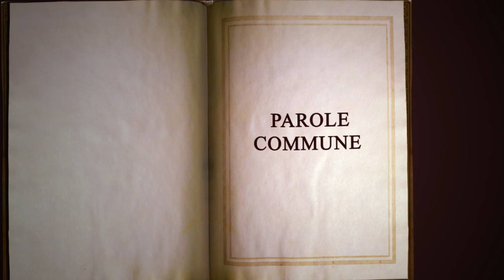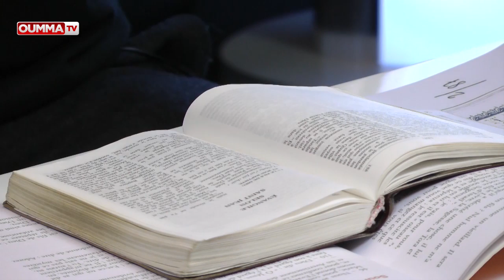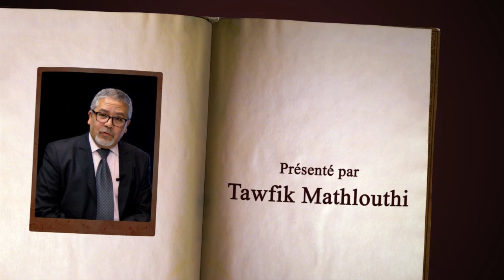Père Antoine : La trinité est le fruit de la réflexion humaine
Au programme d'OummaTV, la troisième partie de l'émission Parole commune avec le rabbin Gabriel Hagai, le père Philippe Antoine et Djelloul Seddiki, directeur de l'Institut de Théologie El Ghazali de la Grande Mosquée de Paris.